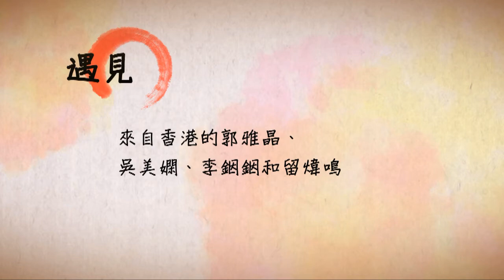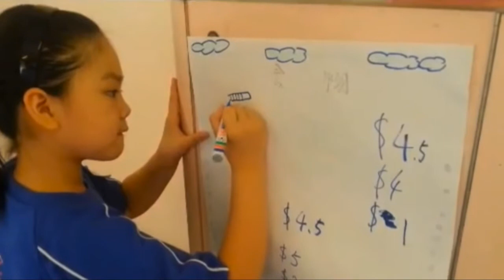2014 SOC 華人年會 孩子曰 - 我要小食部